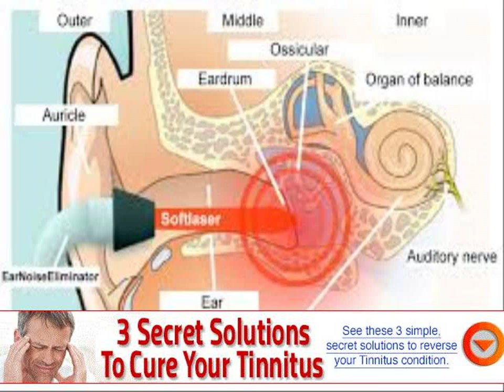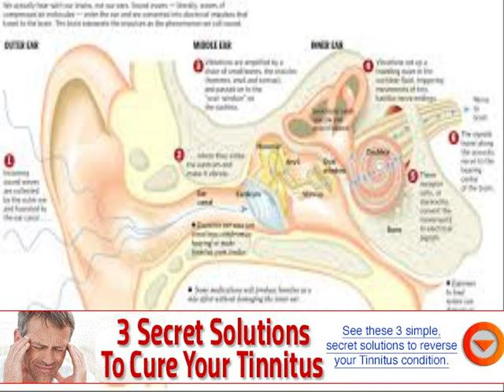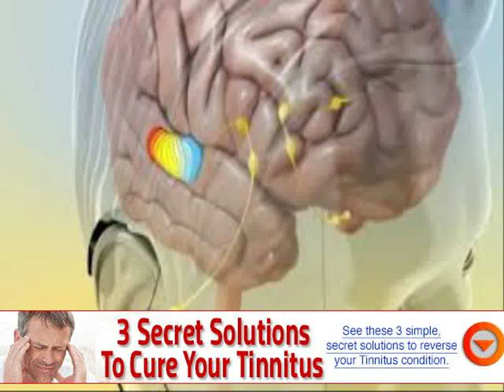causes of hearing loss or deafness